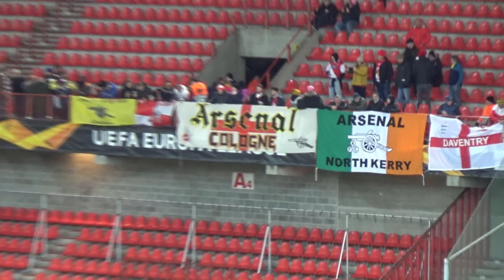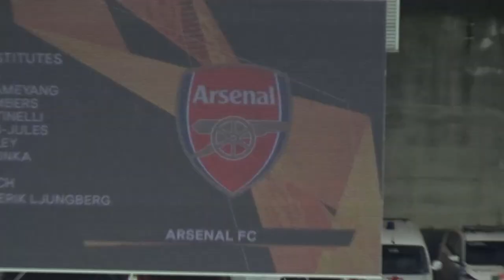A DEUX DOIGTS DE L'HISTOIRE! // STANDARD 2-2 ARSENAL // UEL DAY 6!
LISEZ-MOI!!

Le Standard est passé tout près de la qualification ce jeudi face à Arsenal.

En effet, le club gagnait 2-0 à la 78e minute avant qu'en seulement 5 minutes, Arsenal réduise le score et égalise mettant presque fin aux espoir liégeois puisque de l'autre côté c'est le scénario de rêve qui se mettait en place! Juste après l'égalisation londonienne, Guimarães plantait le 2-3 à Francfort, c'est la folie au Standard, mais une folie qui n'attendra pas son paroxysme puisque les hommes de Michel Preud'homme ne marqueront plus dans cette soirée incroyable encore une fois. On peut être fier du parcours réalisé par le Standard qui aura encore une fois fait vivre un enfer à ses adversaires dans le chaudron de Sclessin.

Un chaudron qui sera en ébullition ce dimanche face à notre plus grand rival et actuel 11e du classement, j'ai nommé le Sporting d'Anderlecht. La vidéo de l'année?

LES MOMENTS FORTS :

Intro FAQ (0:00 à 0:19)

Compo du Standard (3:05)

Entrée des joueurs (4:26)

"TOUS ENSEMBLE" (6:22)

Grosse occasion pour le Standard (7:04)

1-0 SAMUEL BASTIEN 47e (7:18)

"ALLEZ STANDARD LIÈGE!" (8:36)

2-0 SELIM AMALLAH 69e (8:52)

"STANDARD LIÈGE ALLEZ ALLEZ" (9:53)

GUIMARAES PLANTE LE 2-3! (10:53)

Je m'excuse du fait que la vidéo se coupe soudainement, la déception était immense, mais j'ai quand même applaudis les joueurs puisqu'ils le méritaient amplement.

N'hésitez pas à me poser une ou plusieurs questions dans les commentaires de la vidéo pour une prochaine F.A.Q!

Voici le lien de ma page facebook "T1 Boy" sur laquelle vous pouvez aller faire un tour et lâcher un like

MERCI POUR LE SOUTIEN ET LES 600 ABONNÉS :)))